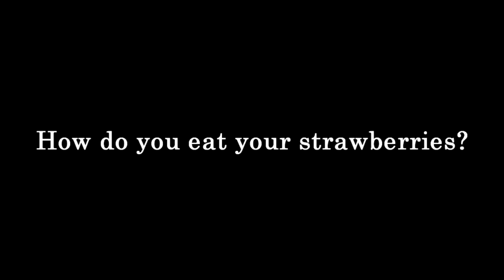Tennis Funniest Interviews ● Nadal, Kyrgios, Federer, Roddick, Djokovic, Murray, Safin.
We've got some pretty funny tennis players out there. Watch Andy Roddick, Nick Kyrgios, Rafael Nadal, Roger Federer, Novak Djokovic, Andy Murray, Marat Safin, and others being extremely funny at interviews.

Iconic tennis interviews. "You were at the pub last night", "I don't want to look like I'm gonna be roger's boyfriend", "I wanna be Roger", "Not too bad not too bad" and some other amazing moments!